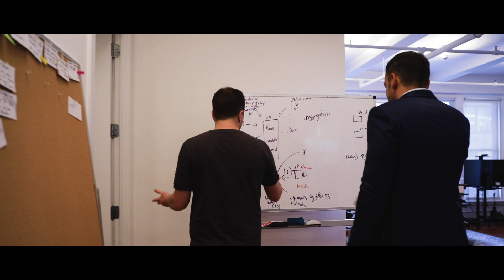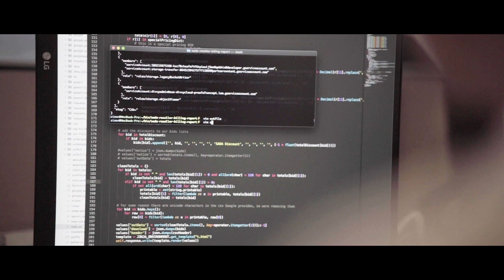MadHive Delivers Blockchain Ad Tech With Google Cloud & SADA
MadHive’s technology is a completely new approach for ad tech. Leveraging blockchain and technology at scale can be a real challenge, requiring serious scalability coupled with reliably low latency and massive processing power. Add to that MadHive’s sophisticated machine learning requirements and a short timeline to get to market, and you’ve got a tall order for a cloud provider. The MadHive team knew not just any cloud provider would suit their needs.

To learn more, visit SADA.com.